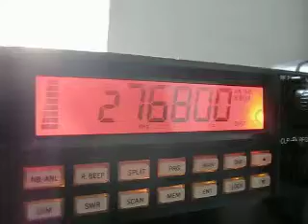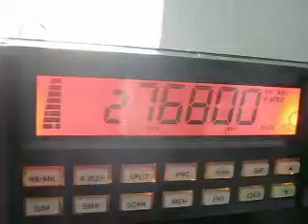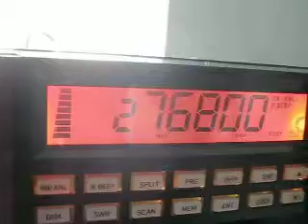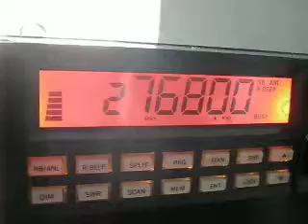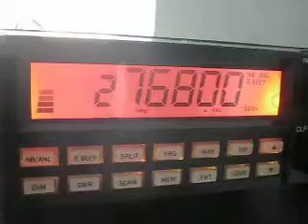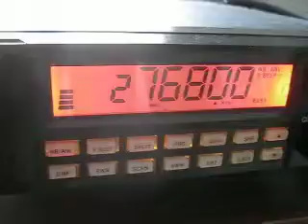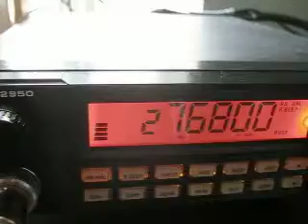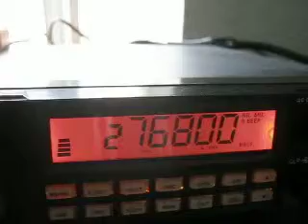Comunicado a Francia